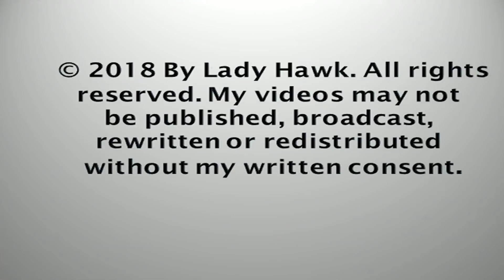Smola Norway Eagle Cam ~ Baroness Early Morning Delivery For Elida 6.27.18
Elida was up early this morning as she was awaiting breakfast. Baroness flies in as seen from cam3 and cam1. Elida mantles and immediately claims the fish. You will see Baron fly by at 1:04 as Baroness gets chased off the nest. Elida eats her fish pulling and tearing on it until she consumes the whole thing. Cam4 view also included of her eating. When finished she feaks her beak and then she successfully stands on the sticks to the right of the nest before heading back to the back bedroom.

Please join the official facebook group White Tailed Eagles of Smola Norway ~ Nest of Baron, Baroness & family

Also there is live chat on youtube cam1 so please stop by and join us to talk about these amazing eagles.

Special thanks to Streambird Pro, Svein Junge & team for hosting the live webcam